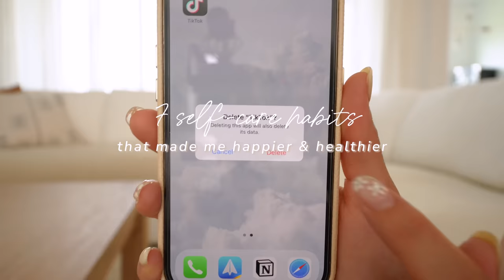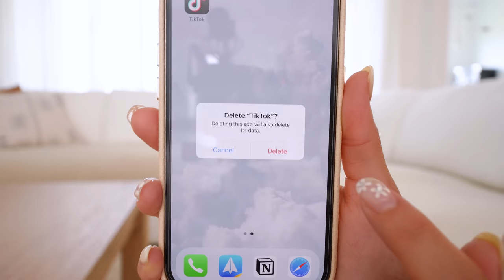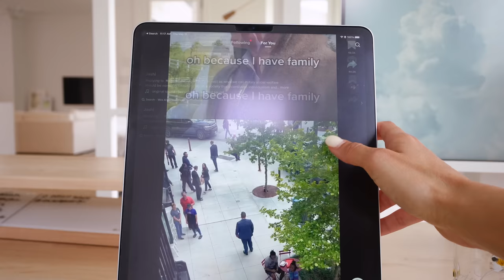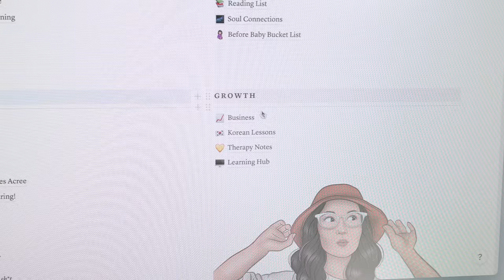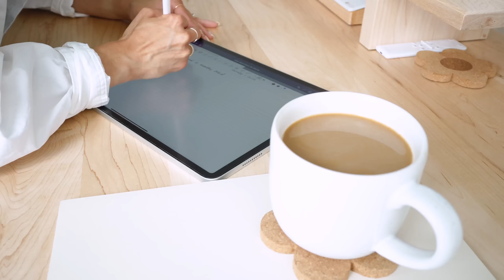🍃 7 Self-Care Habits That Made Me Happier & Healthier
Today, I'm sharing 7 self-care shifts and habits that have made me happier & healthier! It’s the little things we do everyday that add up to the big things. When it comes to self-care, there are simple tweaks we can make that can really improve our health both physically and mentally. Here's what has impacted me the most. Thanks for being here 💖

habit one: 1:15
habit two: 2:15
habit three: 3:12
[casetify ad break]: 4:18
habit four: 6:11
habit five: 7:32
habit six: 8:07
habit seven: 9:05